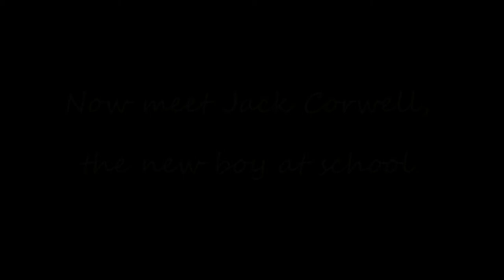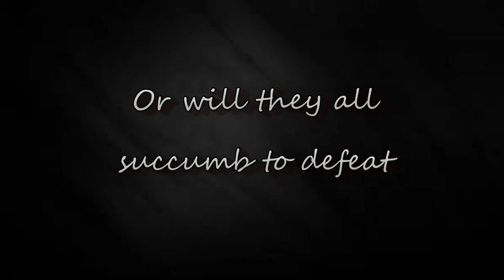Your Guardian Angel || Wattpad book trailer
Summary:

Greame (Gree-am) Lee, seventeen, lives with her mother Heather and her twin brother Reyes. Everything seems normal enough, if you don't factor in Greame's remarkably high IQ and obsession with winning, her brother's uncanny violent tendencies, and a guardian angel who always appears to save her from death.

Before the whirlpool of strange events, Greame has never known her father, except that his name is Liam and he's the CEO of the world's best palm oil company. But that is not all that he is. Now that Liam's identity is exposed, Greame finds herself being hunted down by people she has never known exist, fueled by a secret organization called Cael, with only her guardian angel and the new boy Jack Corwell to stand as her protection.

Song: Your Guardian Angel by The Red Jumpsuit Apparatus